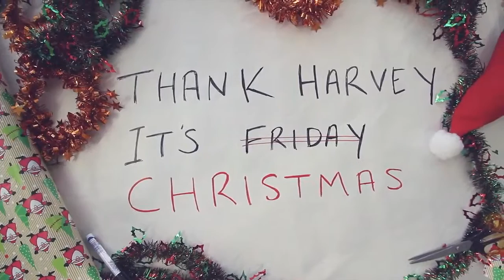Thank Harvey it's Christmas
It's that time again...Christmas! How do we think Harvey goes at wrapping all the lovely gifts he got for his friends?

Merry Christmas (from Harvey...obviously).